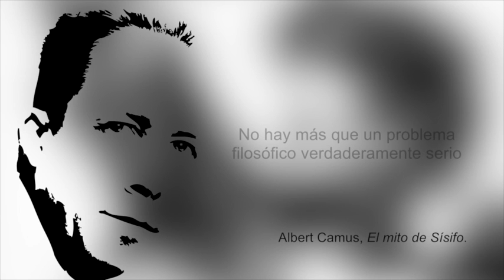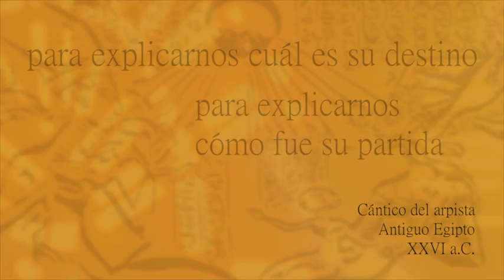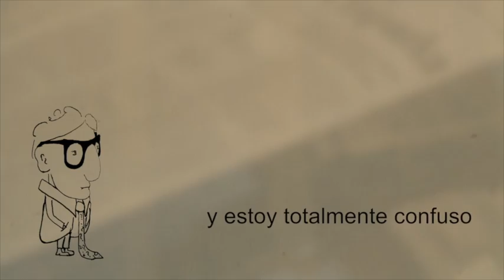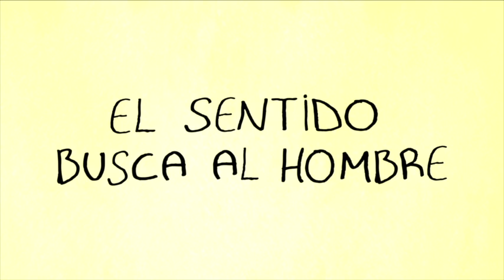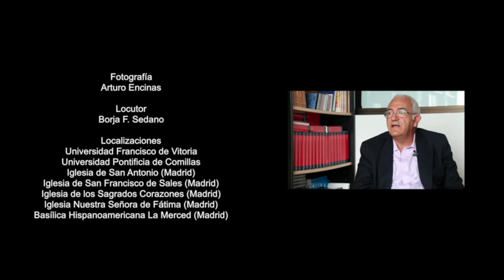Documental El Sentido Busca al Hombre (1/5) | El ser humano es buscador de sentido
La vida, vivida hasta el fondo, nos llena de preguntas: ¿qué sentido tiene el sufrimiento, la injusticia o la muerte? ¿Por qué me conmueve la belleza? ¿Cómo me explico a mi mismo? Aquellos que amo y se han ido, ¿volveré a verlos? Preguntas que desembocan en la pregunta por el sentido de la vida. Buscador de sentido, ¿qué buscas?